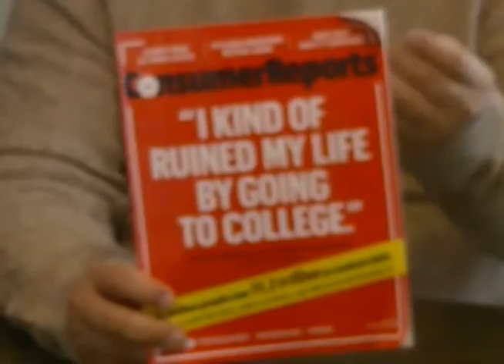Consumer Reports Magazine Recommended For Christians!